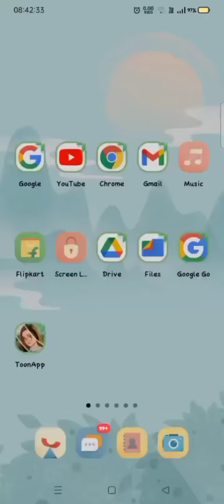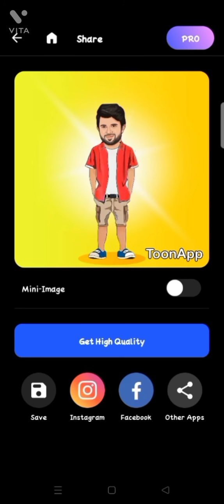How to make Cartoon | Just one click